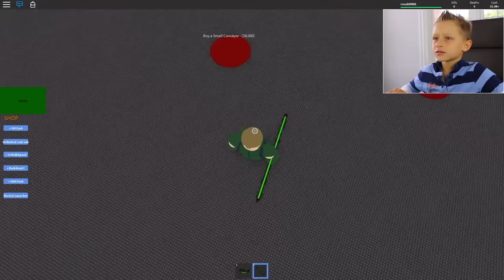SUPER HERO TYCOON - GREEN ARROW | Roblox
I'm playing Roblox Super Hero Tycoon and I'm the Green Arrow!!!

Thanks for all the Likes and comments, they really help!